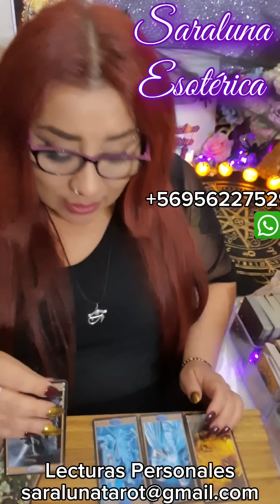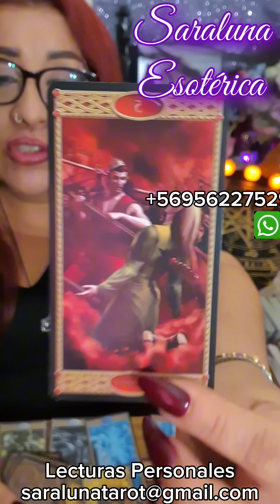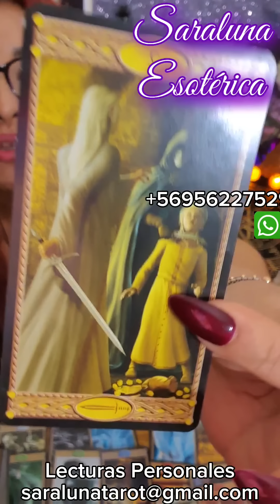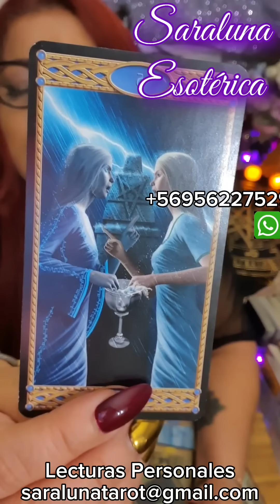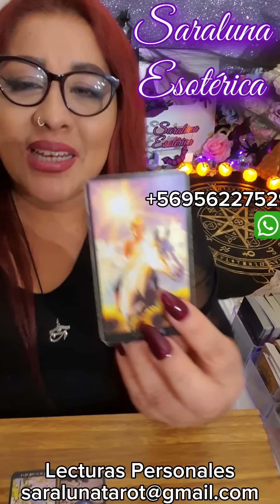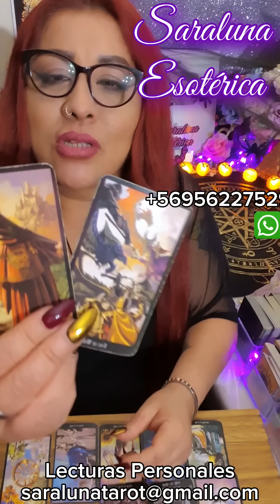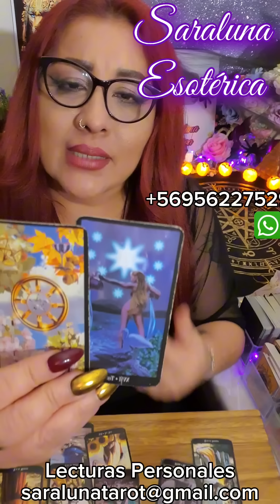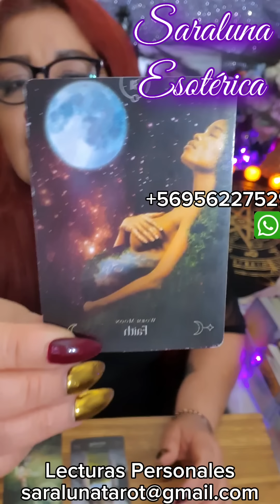NO HACE FALTA QUE MUEVAS UN DEDO‼️ ☝️ VERÁS CAER UNO A UNO A TUS ENEMIGOS🔥 Llorarán arrepentidos 😱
Muchas gracias
NAMASTE